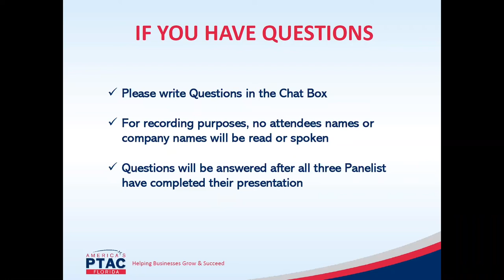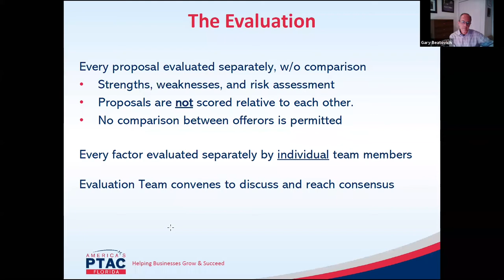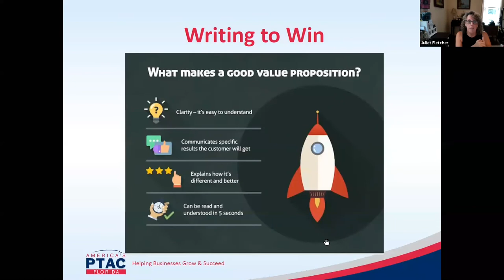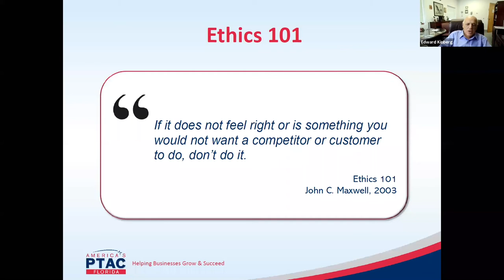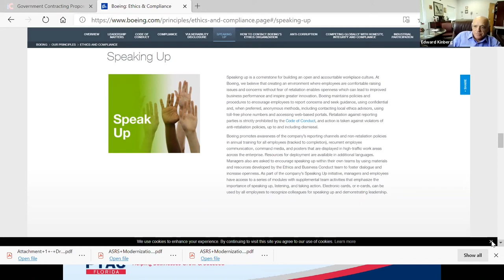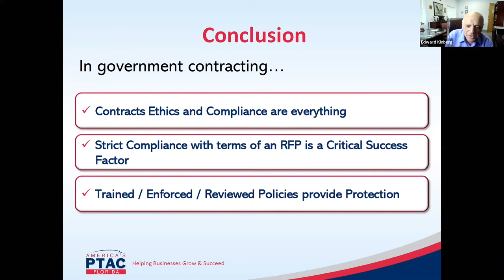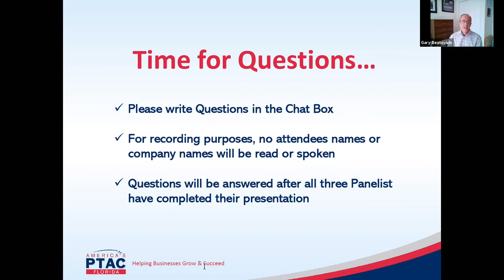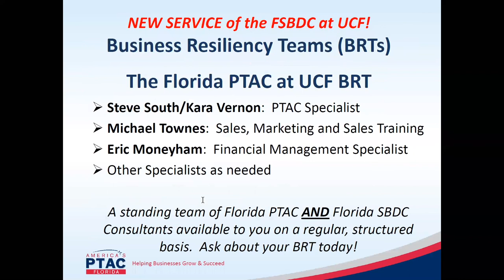Government Contracting Proposals: A Panel Discussion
The content of this webinar is to be used for guidance only.  It is not to be considered legal, accounting or other advice.  We suggest you consult a lawyer or accountant for specific feedback to your situation.

Proposal Evaluator Perspective – 7:00

Writing Perspective – 24:45

Compliance Perspective – 49:30

Q&A Portion – 1:31:50

This Procurement Technical Assistance Center is funded in part through a cooperative agreement with the Defense Logistics Agency. Government Contracting Services are offered by the Florida Procurement Technical Assistance Center headquartered at the University of West Florida (State Office).

The FSBDC at UCF is a member of the Florida SBDC Network, a statewide partnership program nationally accredited by the Association of America’s SBDCs and funded in part by the U.S. Small Business Administration, Defense Logistics Agency, State of Florida and other private and public partners, with the University of West Florida serving as the network’s lead host institution. Florida SBDC services are extended to the public on a nondiscriminatory basis. Language assistance services are available for limited English proficient individuals. All opinions, conclusions, and/or recommendations expressed herein are those of the author(s) and do not necessarily reflect the views of the she SBA or other funding partners.